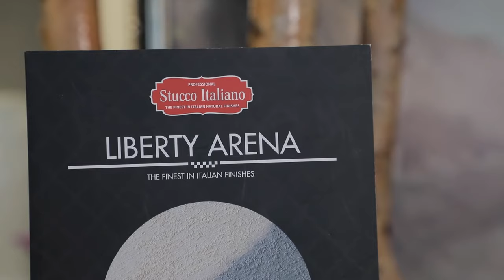Liberty Arena - 「活。料」介紹 Material Introduction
金屬珠光效果 軟沙觸感的藝術漆
Metallic pearlescent decorative paint with sandy touch